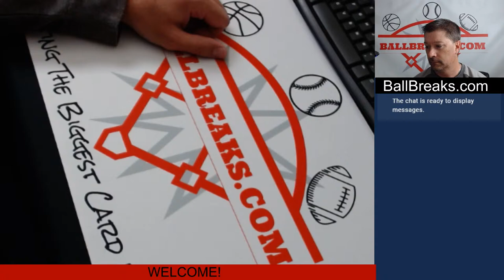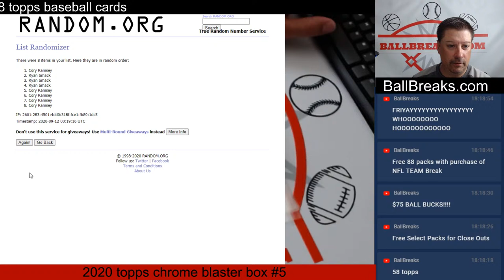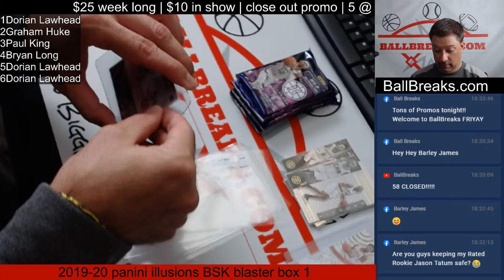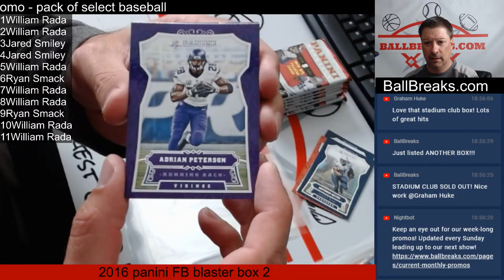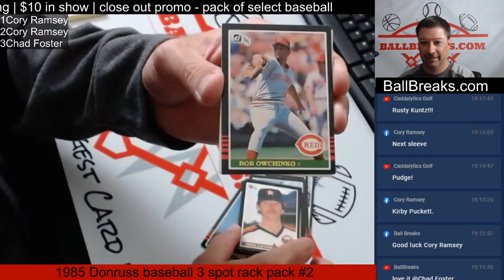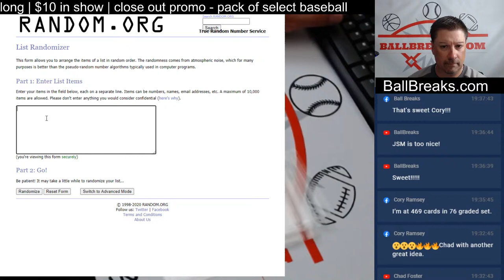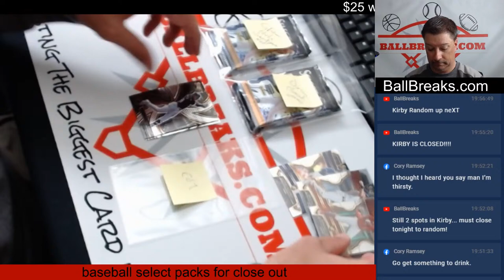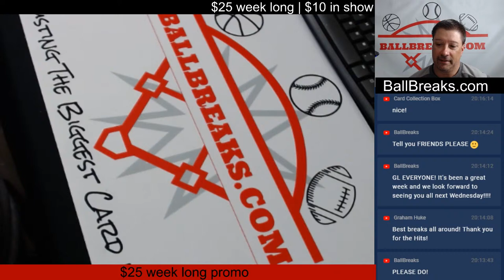BallBreaks.com Live Show 9-11-2020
Breaking packs and boxes of baseball, basketball and football cards LIVE with all the entertainment!